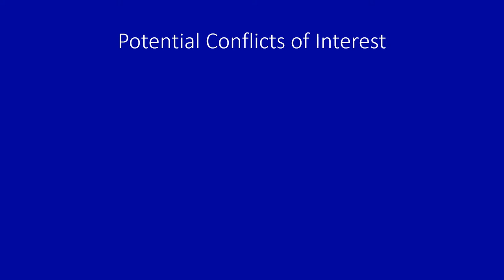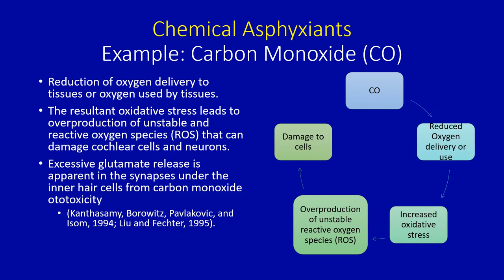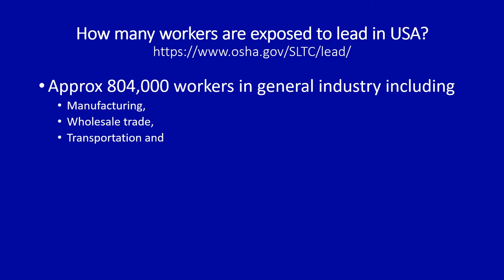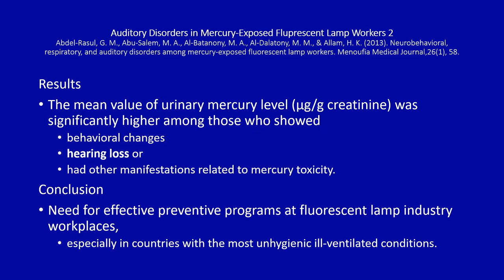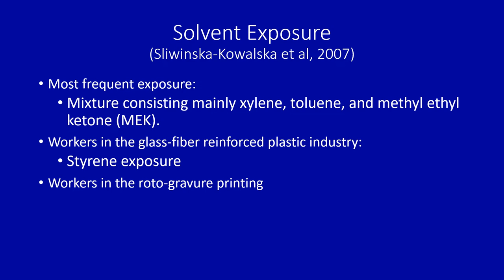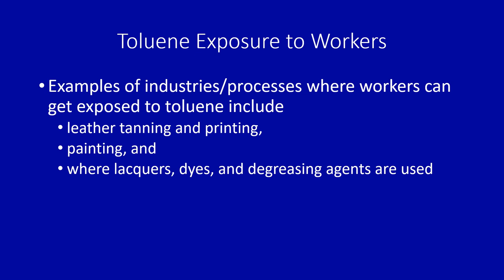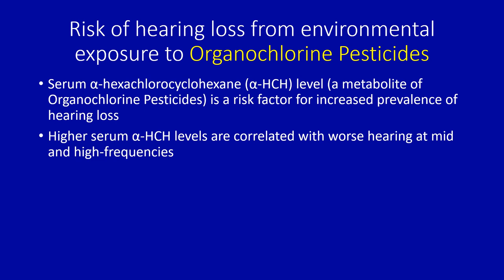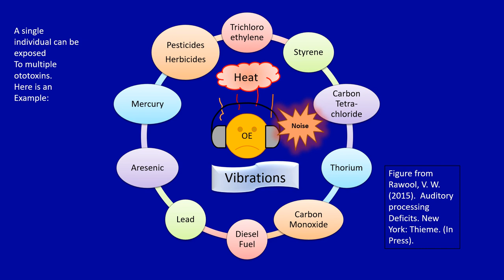Ototoxic Pollutants and Hearing Conservation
5th June is the World Environment Day and to commemorate this day in 2022, Professor Vishakha Rawool is discussing the oto-toxic pollutants and about hearing conservation.

Dr.Vishakha Rawool, Ph.D., CCC-A, CPS/A, FRSM, FAAA, Chair & Professor in the Department of Communication Sciences & Disorders at the University of Mississippi,  an author of two widely used text-books, numerous funded research publications and an expert guest speaker at national and international conference has kindly given a video talk on the theme.